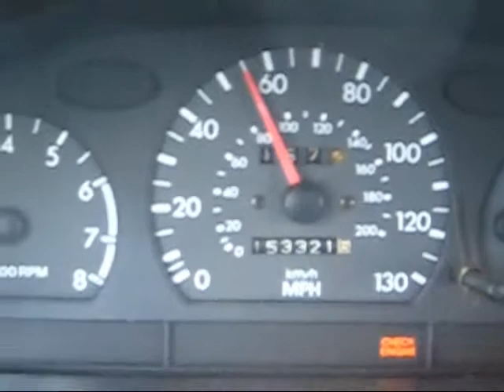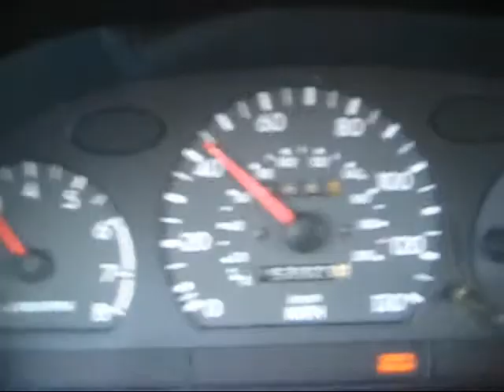a road trip through my town!!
i drove back from doing the pranks!! i drove around the town cuz i got bored!!